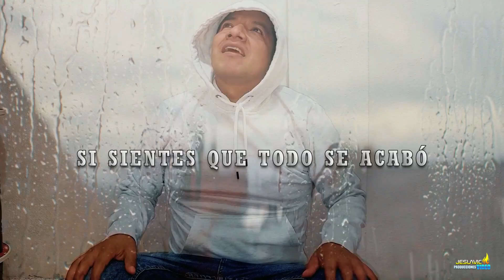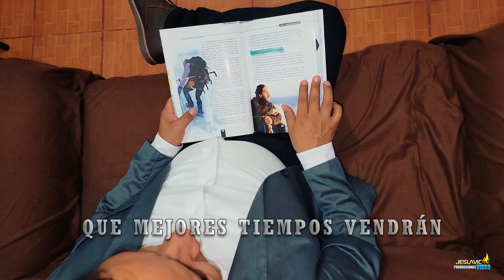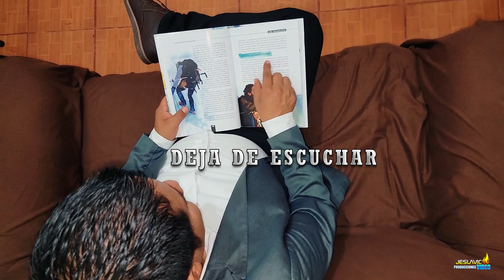TIEMPOS MEJORES 2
Amigos les comparto un nuevo tema "TIEMPOS MEJORES". No importa la situación que estés pasando mantén la calma, no pasa nada, todo esta bajo control porque es Dios quien dirige nuestras vidas. Espero sea de bendición.